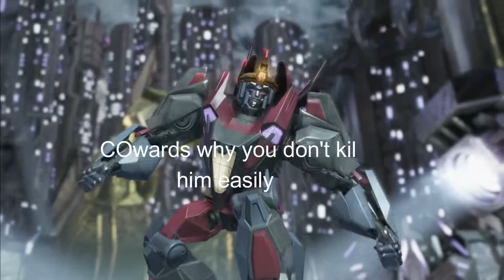Megatron Rises Transformers FOC Alpha of Life Chapter 9 Normal one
Megatron, leader of the decepticons He had rising,  Enjoy the Video.